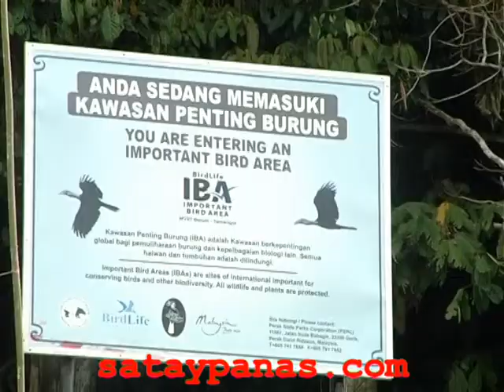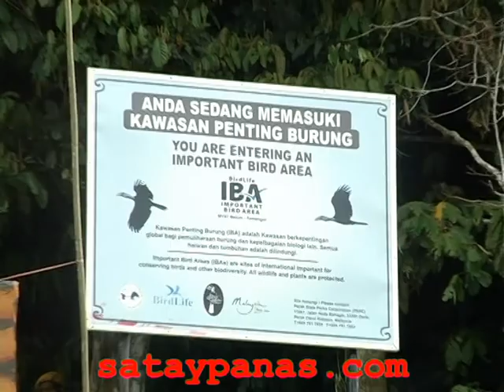Perak Hadkan Jumlah Kemasukan Pengunjung Ke Royal Belum:- DS Dr Zambry Abdul Kadir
19/09/2013 --

Kerajaan Perak akan mengehadkan bilangan pengunjung yang masuk ke Hutan Simpan Royal Belum bagi menjaga serta mengekalkan keindahan alam dikawasan itu.

Menteri Besar, Datuk Seri Dr Zambry Abdul Kadir berkata walaupun kerajaan negeri mendambakan kedatangan pelancong yang ramai ke kawasan itu namun aspek pemeliharaan alam sekitar Royal Belum juga perlu diambil kira.

Beliau menambah, setelah perbincangan dibuat maka kerajaan negeri mengambil keputusan untuk mengehadkan hanya 200 pengunjung dibenarkan masuk ke Royal Belum dalam satu hari.

"Kita ada jangkaan pelancong tetapi kita membuat perbincangan berkaitan dengan jumlah pelancong ataupun pengunjung yang kita benarkan untuk melawat Royal Belum.

"Langkah ini diambil untuk kita memastikan alamnya terpelihara kalau sekiranya berlaku kebanjiran manusia yang datang di kawasan ini maka dengan sendirinya ia akan mengancam habitat serta kehidupan haiwan yang ada di Royal Belum.

"Kita kena ingat di Royal Belum, mempunyai pelbagai khazanah yang besar nilainya dan kita tidak mahu akibat kebanjiran pengunjung maka khazanah alam ini akan rosak.

Menurutnya lagi, kerajaan Perak tidak mahu keindahan alam di Royal Belum rosak akibat kebanjiran pengunjung dan atas sebab itu beliau mengambil keputusan untuk hanya memperuntukkan tidak terlalu ramai pengunjung.

"Kita kena maintain walaupun kita tahu permintaan yang datang sekarang ini cukup ramai dan kita pun telah mempermudahkan proses-proses mendapatkn permit untuk masuk.

"Kita jangan lupa bahawa kawasan ini berada di dalam kawasan keselamatan dimana ia berada di kawasan sempadan Malaysia-Thailand dan oleh yang demikian kita tidak dapat memastikan bilangan besar pengunjung yang datang ke kawasan ini kerana kita memerlukan kawalan dan permit mereka yang masuk," katanya ketika hadir di Majlis Perasmian Kem Pelancongan Royal Belum pagi tadi.

Turut hadir ke majlis itu, Exco Kesihatan, Pelancongan dan Kebudayaan, Nolee Ashilin Mohd Radzi, Adun Temenggor, Salbiah Mohamed serta Ahli Parlimen Grik, Datuk Hasbullah.